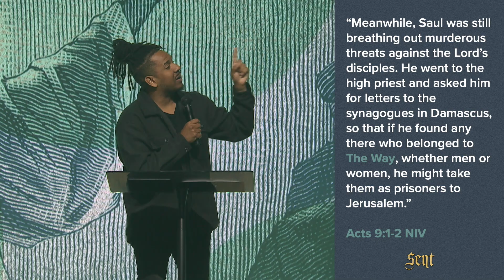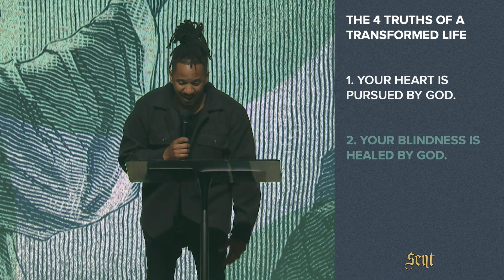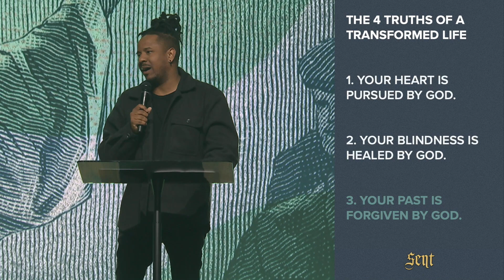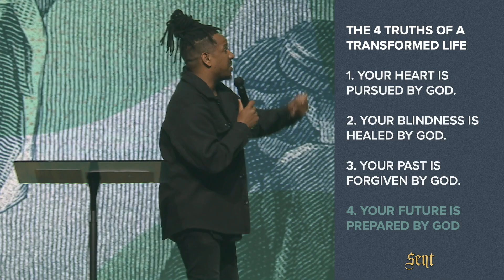A Transformed Life || Victory Church